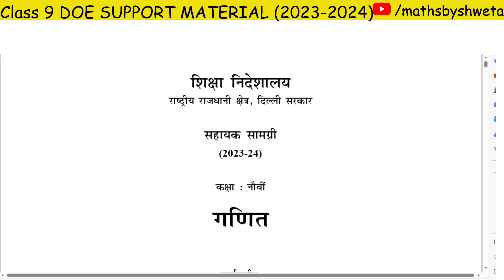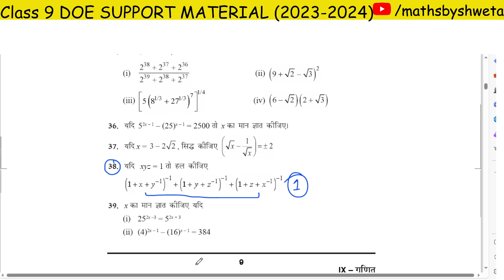(Hindi Medium)DOE Support Material Solution |Class 9 Math Chapter 1 Ques 38 Solution |2023-2024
(Hindi Medium) DOE Support Material Solution | Class 9 Math Chapter 1 Number System Ques 38 Solution |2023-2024

In this video:
cbse class 9 maths support material number system
support material solution class 10 maths number system